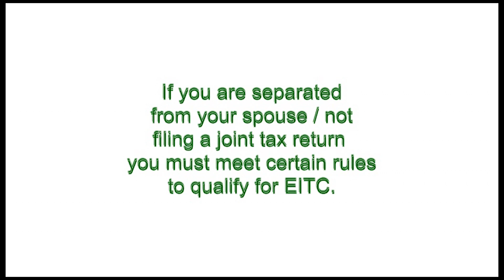EITC-Who Qualifies? See "IRS Pub. 596 EIC" Hire an independent 1040 income tax professional.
Do you qualify for Earned Income Tax Credit? Even if you do not have children, you may qualify. Single and married parents will benefit from this tax tip by the singing tax lady. Check out this video to find our more about EITC.

View these video tax tips to learn how to save money this tax season. You will be better prepared when you file your 1040 tax return and pay less in federal and state income taxes. With more than 30 years of professional service, the tax lady can help you save time and money. If you DIY, then you've come to the right place for guidance. Listed AFSP (Annual Filing Season Preparer) at IRS.gov and RTRP (Registered Tax Return Preparer). With remote income tax preparation, we'll prepare your return no matter where you live. It's professional, convenient and affordable 1040 income tax preparation service.

EFile is always free. Visit singingtaxlady.com for more information.